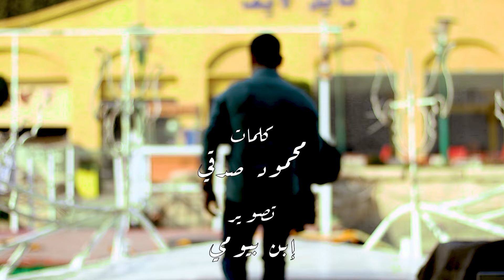مكة بلدنا فيها الحجاج - عمر احمد - (Maka bldna - omar ahmed (Exclusive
كلمات : محمود صدقي
توزيع وميكس : المغيني
الحان : فلكلور
تصوير : ابن بيومي
ديزاين : يوسف الخولي
كلمات الانشودة
مكة بلدنا فيها الحجاج تلبي وتطوف وتكبر
وكل حج اهوو لبي وطاف وشرب ب ايده من زمزم ... تغفر ذنوبنا
علي ارضها النور اهو غطي
والذنب راح ومفيش غلطه
هنزور نبينا اه والله
جوا المدينه ... صحيح والله
ندعي الهنا
اتمني تعملو اشتراك في القناة وتدعموها بلايك وشييير للفيديو وفعلوا الجرس يا احلي ناس وجمهور في الدنيا كلها 😍